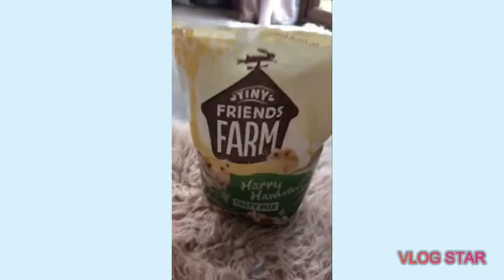Cinnamon's d i e t 🍎🍏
Cinnamon's diet is very pristine and quite different from freckles diet. Comment if you want to know hers!! 😝❤️🤔

Adobe spark